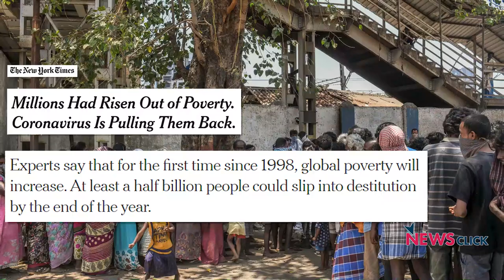COVID-19 a Double Burden on Undernourished: Madhura Swaminathan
NewsClick spoke to economist Madhura Swaminathan to understand the impact of the nationwide lockdown on agriculture and food security.